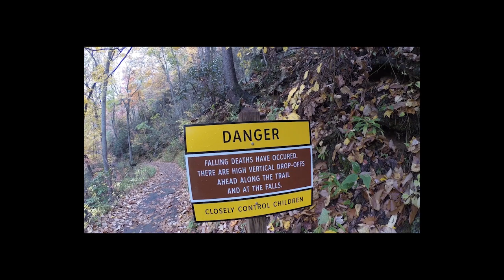RV Life Living Full Time In a RV S3 E24 Leaving Utah, Boondocking, Great Rv Campground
Utah Rocks but it is time to get to our next adventure. Boondocking in Provo and a Great RV Campground with the Best WiFi ever!!